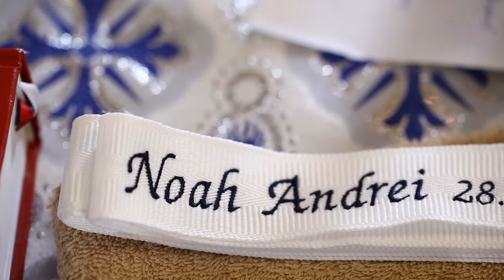Botez Noah Andrei